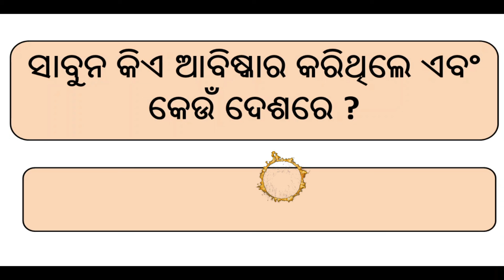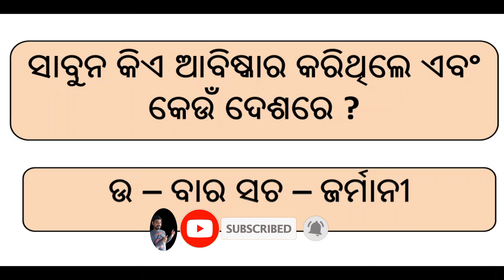ଓଡ଼ିଆ gk question | Odia dhaga dhamali |General knowledge | Sadharan gyan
Your queries👇👇

1. GK
2. General knowledge
3. important gk question & answer for competitive exams
4. Quiz Test
5. Important gk
6. competitive quiz
7. Competitive general knowledge
9. General knowledge quiz
10. GK Question answer
11. India Gk
12. Odisha Gk
13. Hindi Gk
14. Samanya gyan
15. gk questions
16. 2021 gk question and answer
17. Lucent Gk
18. geography gk question
19. history gk question
20. General Knowledge
21. Sadharan gyan prashan uttar
22. general knowledge video
23. gk knowledge
24. ସାଧାରଣ ଜ୍ଞାନ
25. जेनरल नोलेज
26. gk video
27. gk today
28. current affairs
29. gk live
30. general knowledge 2021